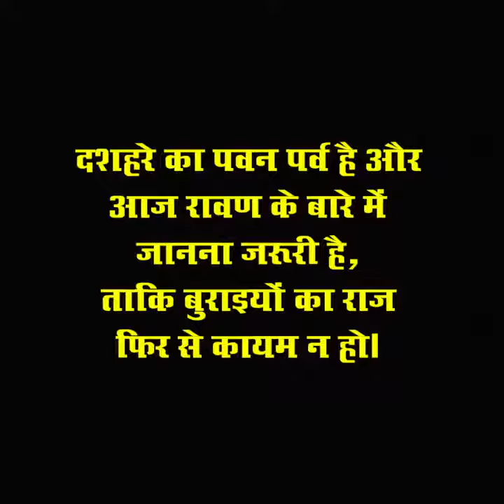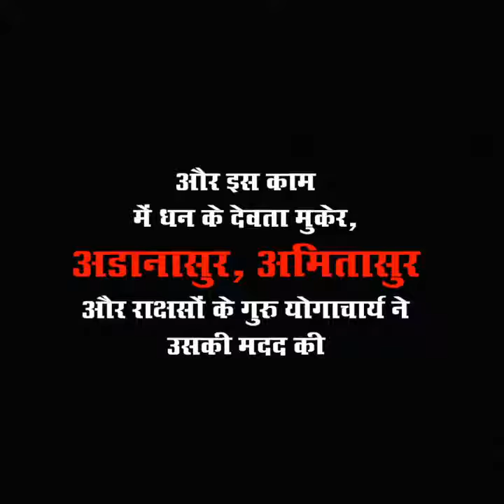रावण कथा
दशहरे के पर्व पर पेश है रावण की वो अनसुनी हाहाकारी कहानी जो बिकाऊ मीडिया आपको कभी नहीं दिखाएगा😊🙏🏻